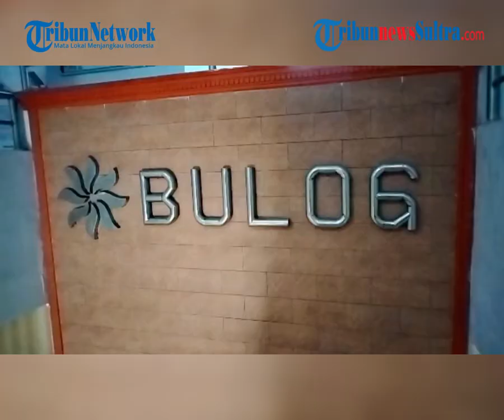Jelang Idul Adha Stok Beras Bulog Sulawesi Tenggara Capai 16 Ribu Ton, Tercukupi hingga 2023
TRIBUNNEWSSULTRA.COM, KENDARI - Perum Bulog Sulawesi Tenggara (Sultra) menjamin stok beras aman jelang Idul Adha 1443 H hingga 2023 mendatang.

Video: Ridwan
Editor (A)